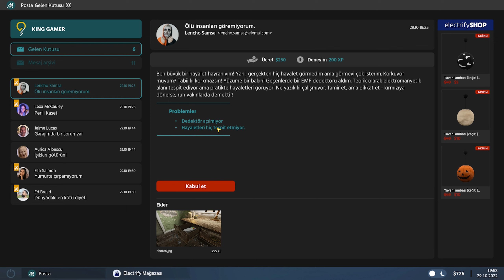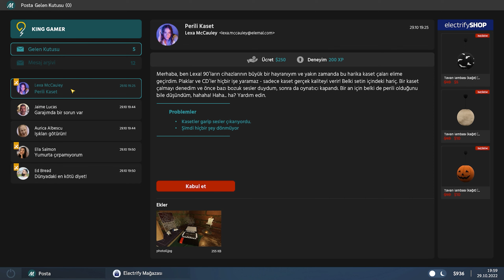Electrician Simulator Hayalet Dedektörü ve Kaset Çalar Tamir Ediyoruz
Electrician Simulator bu bölümde hayalet dedektörü ve kaset çalar tamiri yapıyoruz. İyi seyirler.

Oyun Bilgisayarı

►Anakart: Asus Prime Z690-P D4
►İşlemci: Intel Core i7-12700KF
►Ekran Kartı: Asus ROG Strix GeForce RTX 3070 V2 OC Edition
►Sıvı Soğutma: Cooler Master Masterliquid ML240 Illusıon Rgb 240MM
►Bellek: Thermaltake 16GB (2x8GB) TOUGHRAM Z-ONE RGB 3200MHz CL16 DDR4
►HDD: WD 1TB Blue 64MB 7200rpm 3.5 SATA 3.0
►Kasa: MSI MAG FORGE 100M Tempered Glass RGB USB 3.2 Mid Tower Kasa
►Psu: Thermaltake Toughpower GF 850W 80+ GOLD